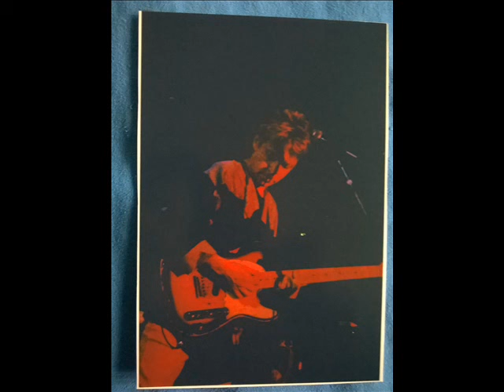THE POLICE - Murder By Numbers (Roma 31-01-1984 "Palaeur" Italy) (2# SOURCE AUDIO)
...thanks to Maurizio for sharing his private recording and photos.

THE POLICE - Murder By Numbers (Roma 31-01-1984 "Palaeur" Italy)
(2# SOURCE AUDIO)
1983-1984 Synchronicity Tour